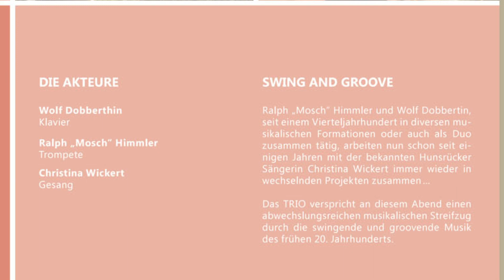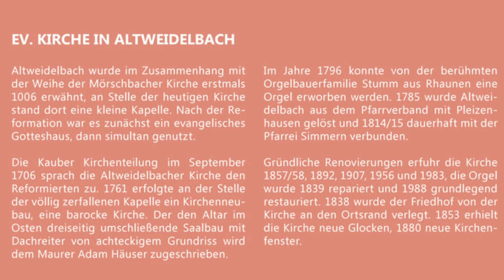Trailer "Kirchen sind Heimat" in der Ev. Kirche Altweidelbach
Am 20. März ab 17 Uhr bieten Ralph „Mosch“ Himmler und Wolf Dobbertin, zusammen mit der bekannten Hunsrücker Sängerin Christina Wickert einen abwechslungsreichen musikalischen Streifzug durch die swingende und groovende Musik des frühen 20. Jahrhunderts.